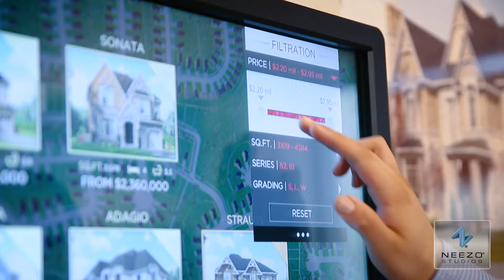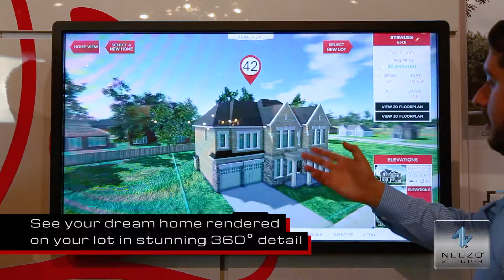Geranium 3D Interactive Application Demo | NEEZO Studios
NEEZO Studios is an award-winning ONE STOP creative studio and architectural visualization firm specializing in photorealistic 3D renderings and animations, interactive applications, architectural scale models, websites, video, mobile apps, configurators, virtual reality, and augmented reality, for everyone in the real estate industry.

Our capabilities allow us to create all our work in-house, helping our clients avoid the hassle of dealing with multiple vendors. With an in-house green screen, motion capture equipment, and one of the largest rendering farms in North America, the limits of what we can create are endless.